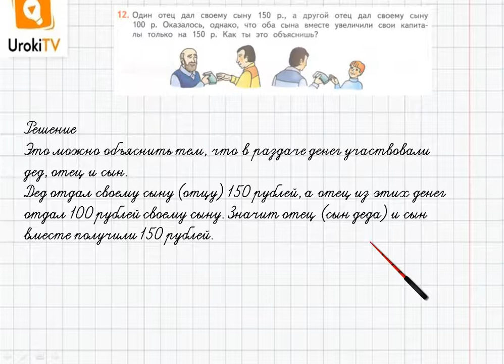Страница 99-101 Задание 12 – ГДЗ по математике 4 класс (Дорофеев Г.В.) Часть 1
В данном номере решаем логическую задачу.